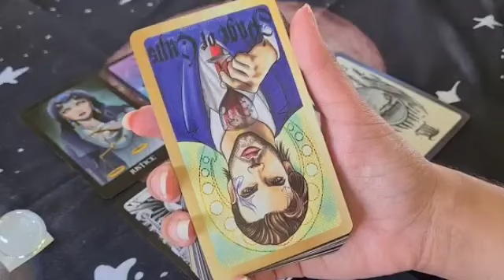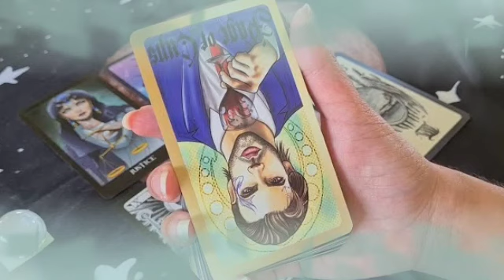برج العذراء 25 إلى 5 تشرين الاول 2022 //خد بالك🙏و إحذر من الأشخاص دي يا عذراء😱و هذا موصفتهم كامل😤